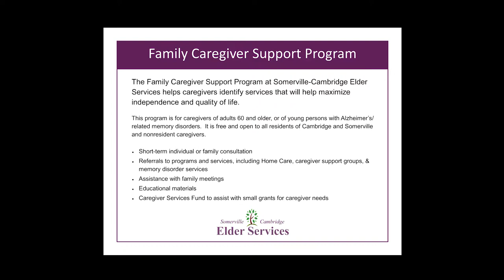Aging Well | Segment 2